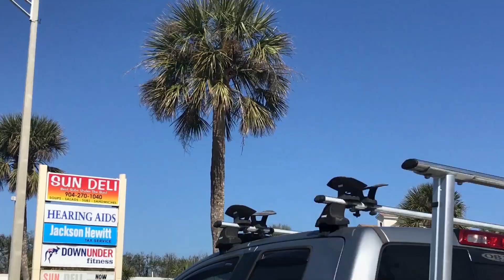Opening Credits: Live from the Kill House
Opening credits from No Laying Up's weekly show, "Live From the Kill House," which airs on Twitter and Periscope (with replays on YouTube).